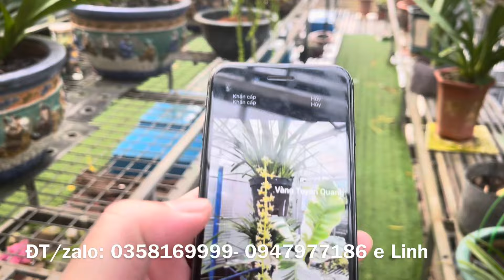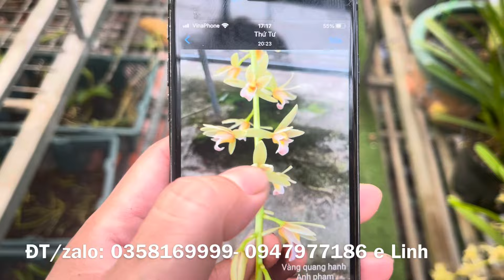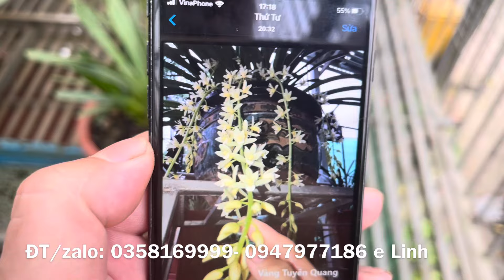Chiều tối thứ 7- 20/04: e lên các loại kiếm đang hoa giá 10k-15k/ 1 tép…lh- 0947977186 (zalo)